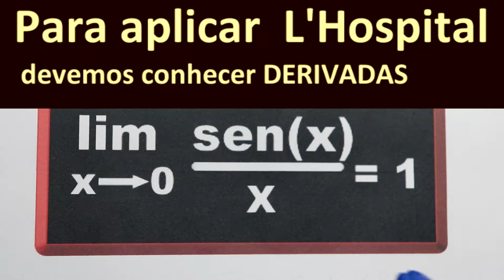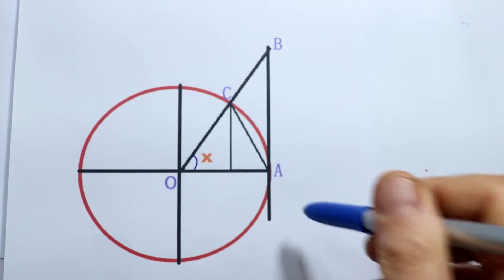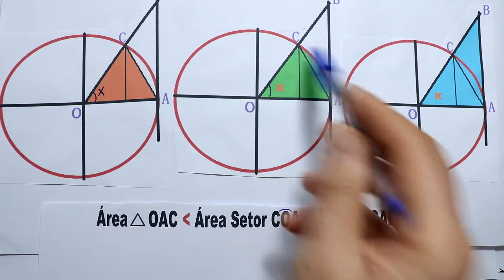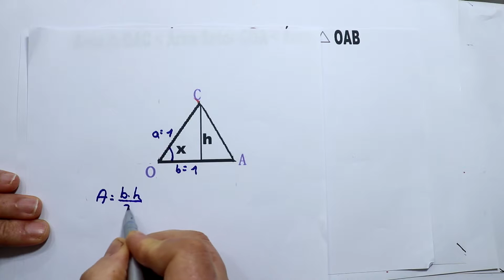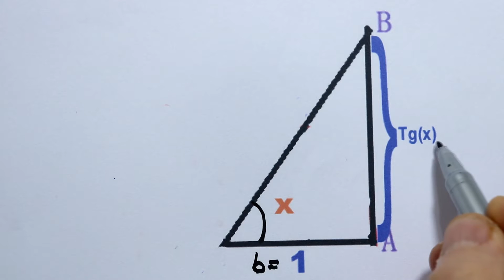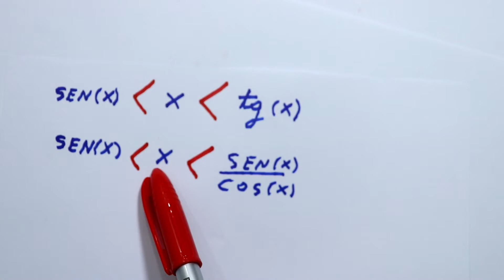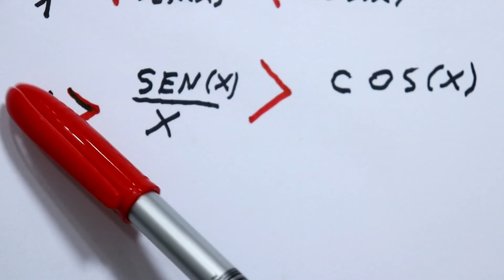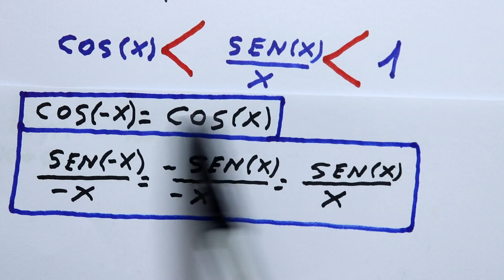GRINGS - Limites - Demonstrando um limite fundamental Trigonométrico - Aula 18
Demonstraremos de forma gráfica um dos limites fundamentais mais usados.